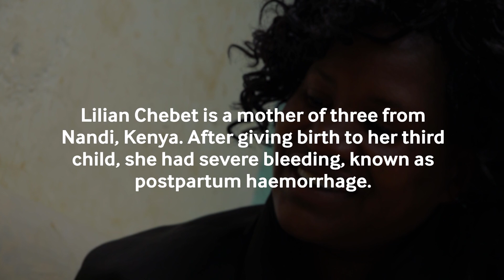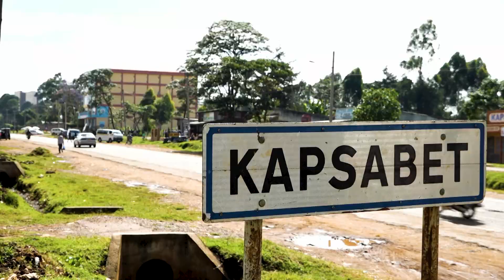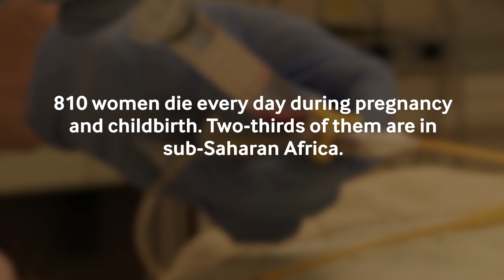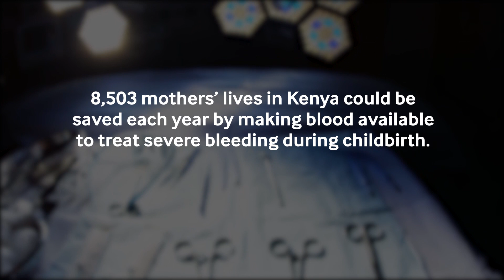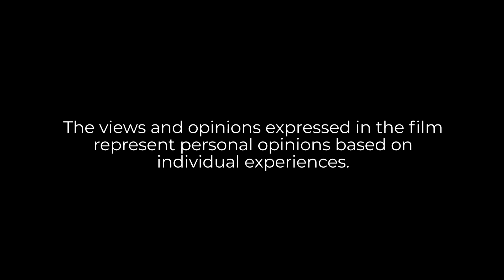Blood donation: A lifesaving solution for postpartum hemorrhage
Postpartum hemorrhage is a potentially fatal loss of blood that can impact an individual following childbirth. Watch the story of Lilian, a mother of three in Kenya, who experienced postpartum hemorrhage and says she is alive today thanks to a lifesaving blood transfusion. Maintaining a safe, stable blood supply all around the world takes the selfless contributions of blood donors everywhere.

Discover 60 ways to make a difference: Drop of Hope (terumobct.com)